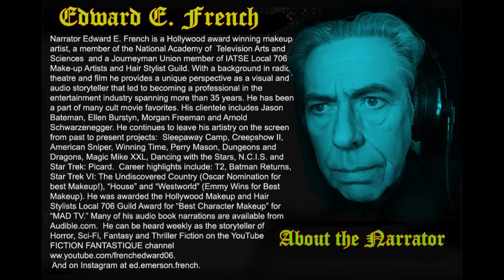Varney the Vampire Chapter 15 as told by Edward E. French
The next bloodcurdling chapter in the Penny Dreadful saga of the fiend Sir Francis Varney, as told by Oscar Nominated and Emmy Award Winning Makeup FX Artist Ed French. An old tale that still touches upon our secret longings and FEARS!